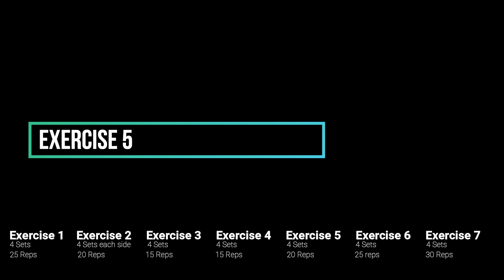Lose Belly Fat and Get ABS Fast with 7 Exercises!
Belly Fat Blaster: 7 Best Exercises to Sculpt Abs at Home

00:00 - Exercise 1
00:26 - Exercise 2
01:21 - Exercise 3
01:42 - Exercise 4
02:00 - Exercise 5
02:25 - Exercise 6
02:50 - Exercise 7

In this high-energy video, we will guide you through the 7 best exercises to lose stubborn belly fat and build strong, defined abs. Say goodbye to belly fatt and hello to a toned midsection!

Join us on this exciting fitness journey and discover the power of these 7 home-based exercises. Get ready to sweat, burn calories, and transform your body. Let's blast away belly fat and reveal those sculpted abs you've always wanted!

Our expert trainer will take you through a dynamic home workout routine that requires no equipment. These exercises are carefully selected to target your core muscles effectively, helping you shed excess fat and sculpt a rock-solid abdominal region. Get ready to feel the burn and see real results.

From the moment you press play, you'll be engaged in a series of challenging yet rewarding movements. Our trainer will provide clear instructions and modifications for all fitness levels, ensuring that everyone can participate and progress at their own pace.

Not only will these exercises help you achieve a flatter stomach and defined abs, but they will also improve your overall fitness level. Building a strong core is essential for stability, balance, and functional movement in your daily life.

What burns the most belly fat?

1. Exercise: Vigorous exercise trims all your fat, including visceral fat. Get at least 30 minutes of moderate exercise at least 5 days a week. Walking counts, as long as it's brisk enough that you work up a sweat and breathe harder, with your heart rate faster than usual.

How can I reduce belly fat quickly?

Try and include the following:
At least five portions of fruits and vegetables per day.
Choose high fibre starchy foods such as oats, brown rice and wholegrain breads.
Reduced fat dairy or soya drinks fortified in calcium.
Beans, pulses, fish, and eggs.
Eat small amounts of unsaturated fats such as olive oil.

What causes belly fat?
Belly fat in women:
Taking — and keeping — it off - Mayo Clinic
People who regularly eat and drink more calories than they burn each day are more likely to gain extra weight, including belly fat. Getting older also makes a difference. People lose muscle as they age. And the problem is worse for those who are not physically active.

Which body part loses fat first?

You will first lose hard fat that surrounds your organs like liver, kidneys and then you will start to lose soft fat like waistline and thigh fat. The fat loss from around the organs makes you leaner and stronger.

What not to eat for belly fat?

7 Foods to Avoid to Lose Belly Fat
Carbohydrates. A 2012 study conducted by researchers at Johns Hopkins Medicine compared two groups of overweight individuals for a period of six months. ...
Especially Potatoes. ...
Foods High in Sodium. ...
Candy and Soda. ...
Especially Diet Sodas. ...
Red Meat. ...
Processed Meats.

What makes belly fat worse?

Causes include poor diet, lack of exercise, and short or low-quality sleep. A healthy diet and active lifestyle can help people lose excess belly fat and lower the risk of problems associated with it.